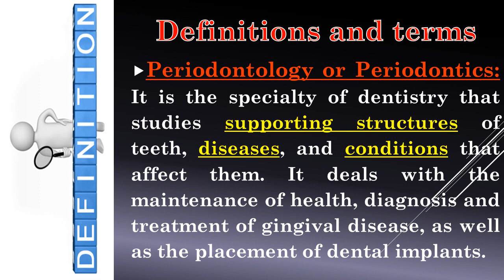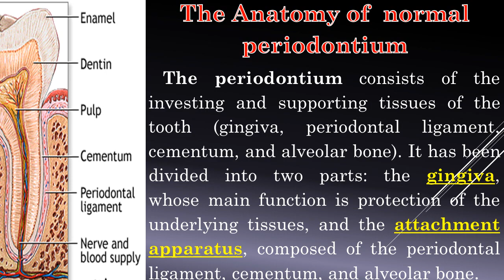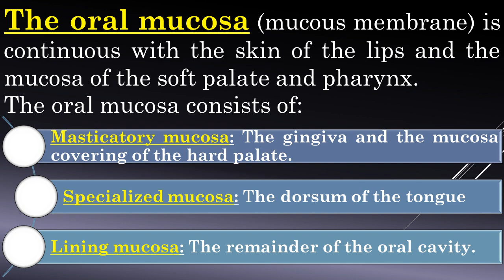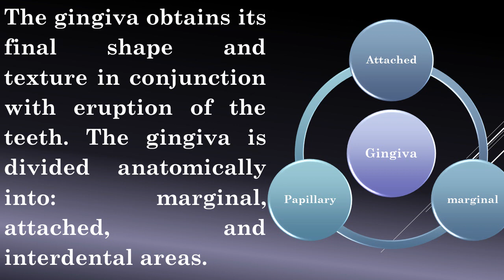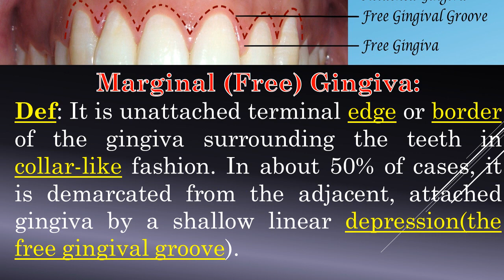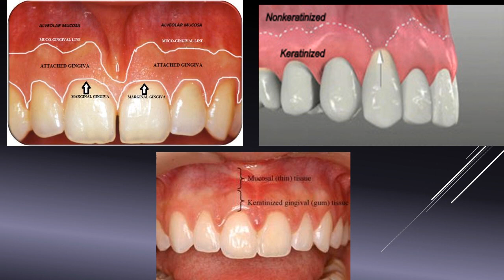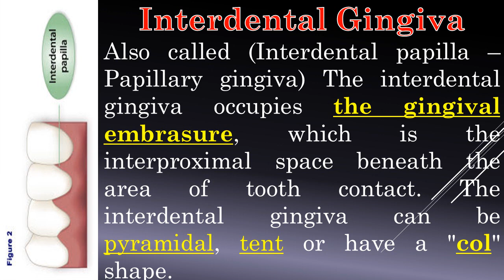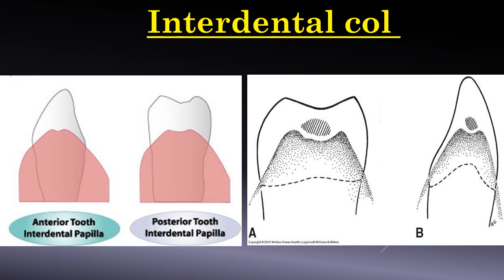1- Introduction to periodontics and periodontium – Dr Wadhah Periodontology lectures. د/ وضاح الحاج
السلام عليكم
اليوم سنبدأ اول محاضرات سلسلتنا التعليمية في مجالي امراض وجراحة على قناتي في اليوتيوب في امراض وجراحة اللثة Periodontology
بمعدل محاضرتين اسبوعيا
وفي انسجة الفم Oral Histology بمعدل محاضرة اسبوعيا

في امراض اللثة سنتحدث في 52 محاضرة بشكل تدريجي حيث سنتحدث  في ست  محاضرات  عن مقدمة في امراض اللثة ثم خواص المكونات الاربعة للأنسجة الداعمة للسن Periodontium  ... ثم محاضرتين تتحدثان عن المسببات لأمراض اللثة والنسج الداعمة  Etiology   ومحاضرة تتحدث عن طريقة تطور امراض اللثة والنسج الداعمة Pathogenesis  ... تليها محاضرة تتحدث عن التصنيفات المختلفة التي استخدمت لتصنيف امراض اللثة والنسج الداعمة ... ثم في 7 محاضرات سنتحدث عن اهم الامراض اللثوية واكثرها انتشارا ... 5 محاضرات اخرى ستتحدث عن امراض اللثة في حالات خاصة مثل كبار السن والاطفال والنساء ثم محاضرة في كل من كيفية تشخيص امراض اللثة وعمل توقع خطة علاجية لعلاجها ... محاضرة ستتحدث عن كيفية الوقاية من امراض اللثة واخيرا الوبائيات في علم امراض اللثة.

كان هذا هو الجزء الاول ... في الجزء الثاني سنتحدث بالتفصيل عن الطرق العلاجية لأمراض اللثة بدءا من الطريق اليدوية والكيميائية والجراحية.
في 3 محاضرات سنتحدث عن Periodontal instrumentation  وهي عن اهم الادوات المستخدمة في تخصص امراض وعلاج اللثة من الادوات اليدوية الاعتيادية الى الادوات الجراحية ... في محاضرتين اخريين سنتحدث على كيفية التحكم في طبقة البلاك وطرق العناية الفموية ... ثم في 16 محاضرة سنتحدث عن الجزء الجراحي في علم امراض اللثة حيث سنتحدث عن مقدمة في الجراحة وانواع الفلابات الجراحية ثم العمليات الجراحية المختلفة في علاج الجيوب اللثوية وتطويل التيجان وعلاج الانحسار اللثوي وتوريد اللثة وازالة اللجام والجراحات العظمية والطعوم العظمية والاغشية وعلاجات التهاب ما حول الزرعات السنية
ثم في المحاضرات الاخيرة محاضرة للمرجلة الاخيرة من علاج اللثة وهي كيفية الحفاظ على صحة اللثة ب العلاج Maintenance phase كيفية تقييم عوامل الخطر Risk assessment  وفي اربع محاضرات اخيرة سنتحدث عن علاقة علم امراض اللثة بباقي التخصصات

اليوم سنتحدث في المحاضرة الاولى في أمراض وجراحة اللثة Periodontology عن مقدمة في علم امراض اللثة ثم سنتكلم عن الوصف التشريحي للأنسجة الداعمة للثة وتقسيماتها وانواع الغشاء المخاطي للفم ثم سندخل في اول اجزاء الانسجة الداعمة للسن وأهمها وهي اللثة سنتحدث عن اجزاءها الاساسية ومميزات كل جزء.

This lecture is considered as an introduction to periodontics. We will talk about some important idioms and definitions. The anatomy of periodontium, the types of oral mucosa and the macro-anatomy of gingiva will be discussed in details also.